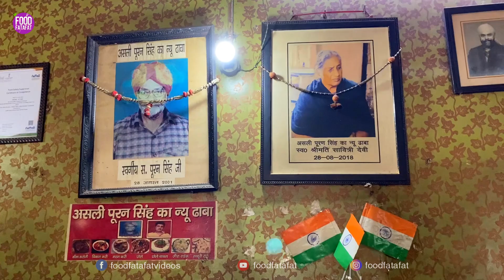यहाँ के मटन और चिकन की आदत लग जाती है World Famous Puran Singh Dhaba | Street Food Ambala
Puran Singh Ke Asli Dhabe Ki Lal Mutton/Chicken Curry

Name: Puran Singh New Dhaba
Address: Grand Trunk Rd, near Bus Stand, Shastri Market, Dhandari Kalan, Ambala Cantt, Haryana 133001, India